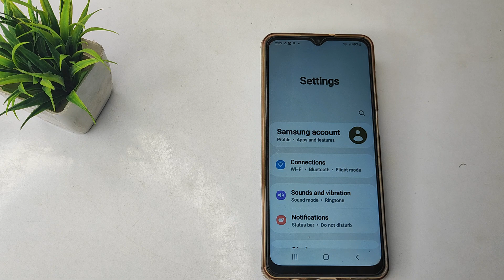How to turn off notification in samsung galaxy F 12 mobile, notification sound kaise band karein